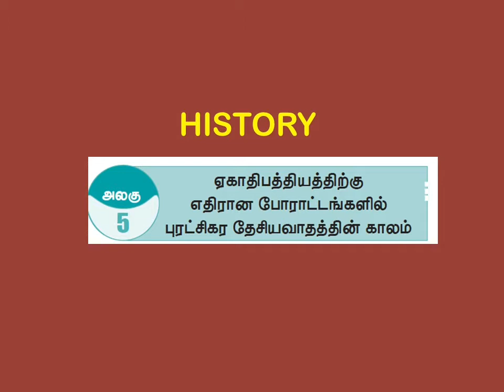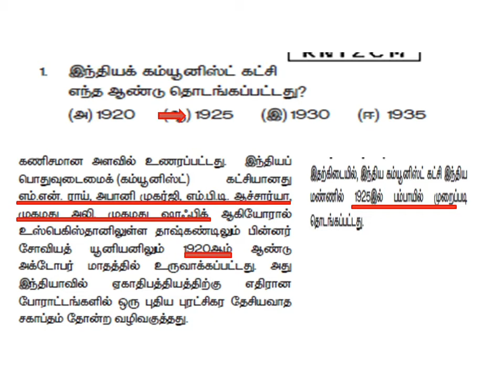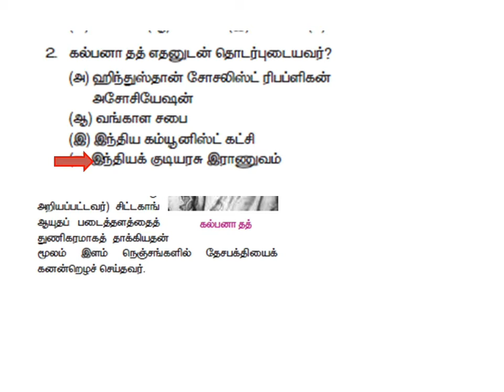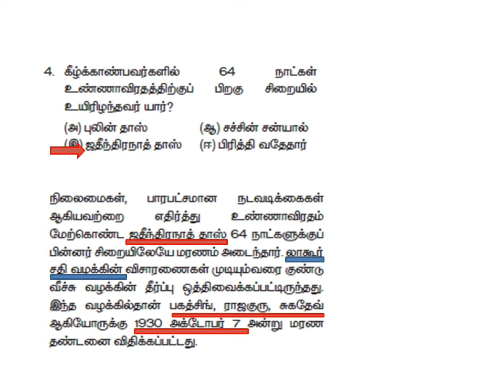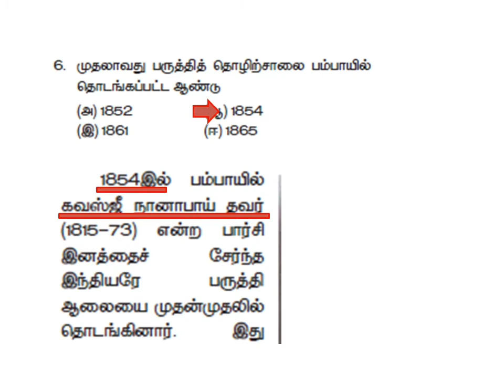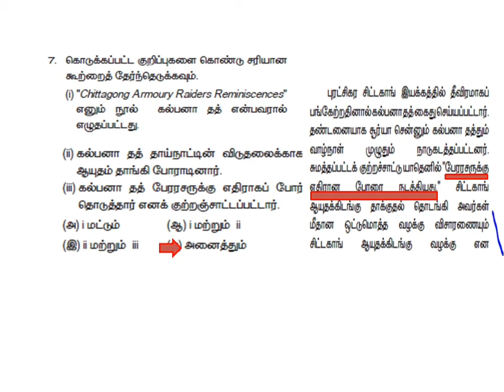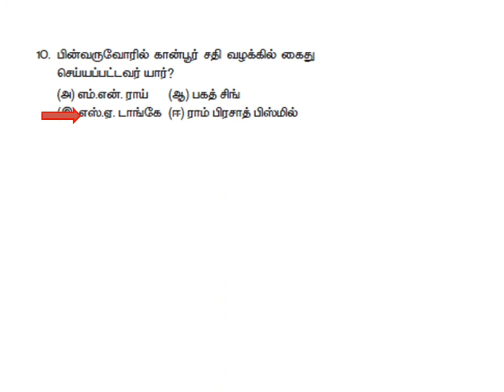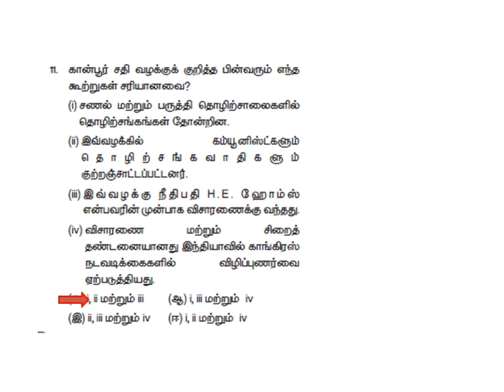12 th History New Book Unit 5 important question discussion/JDO/general studies